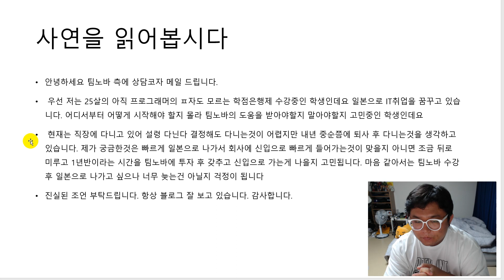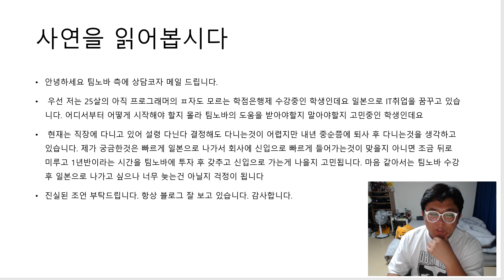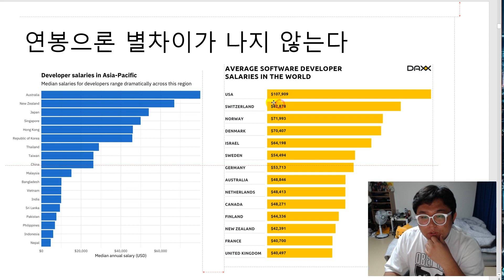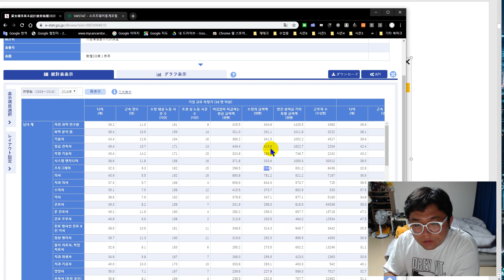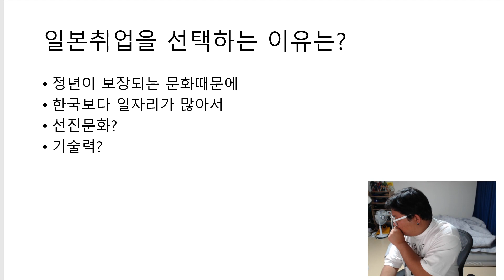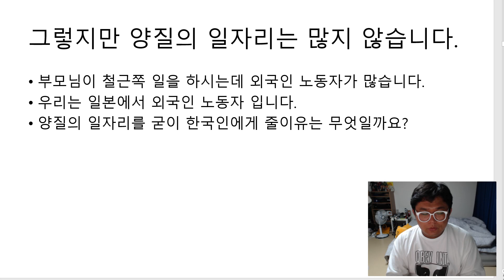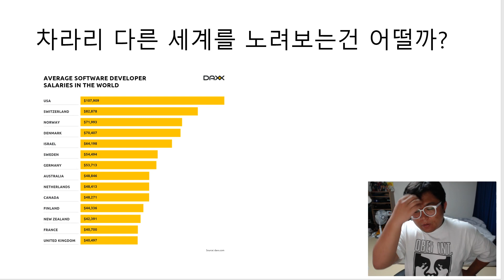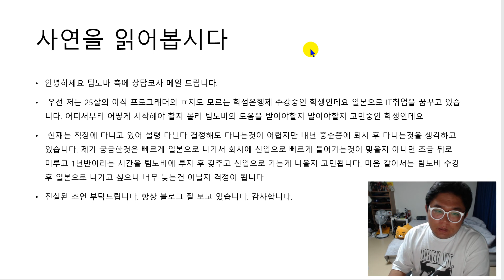신입 프로그래머 지망생 일본취업